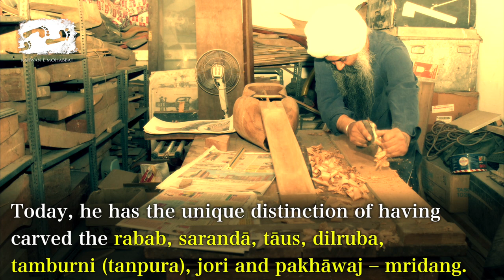The Forgotten Notes of Guru Nanak | SanjhiVIrasat with Bhai Baldeep Singh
All around the world, the 550th birth anniversary of Guru Nanak is being celebrated not only by the Sikh community but by all who are inspired by the wisdom and life of the first of the Sikh Gurus. Guru Nanak was a great social reformer of his times, questioning orthodoxy in religions and seeking to connect communities on the basis of a shared humanity.
Bhai Baldeep Singh is not only a dedicated singer of Gurbani, he is also credited with working to revive the tradition of the stringed musical instruments – the rabab, taus, sarandā, dilruba, tamburni (tanpura), jori and pakhāwaj – mridang. He shares the story of his inspiration and training under master-luthier Giani Harbhajan Singh.